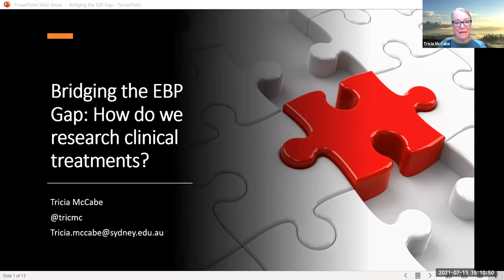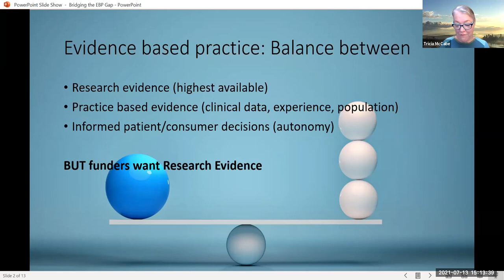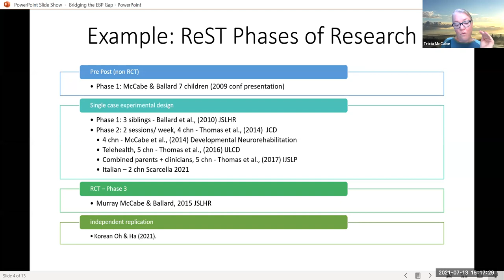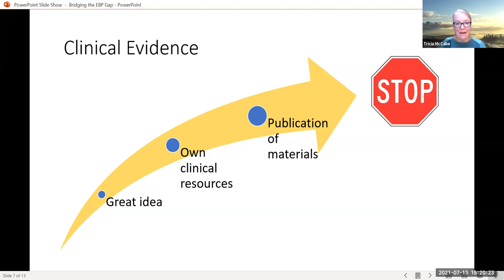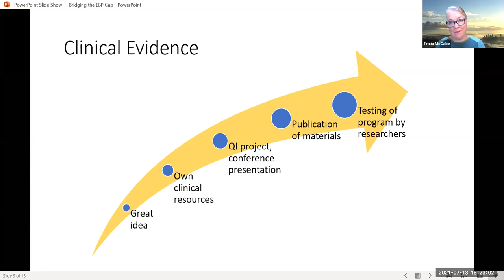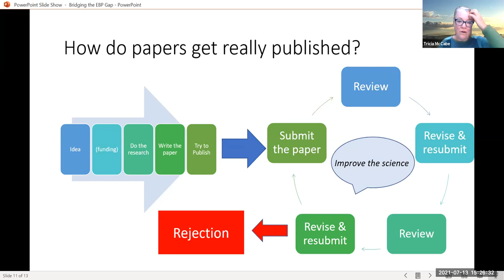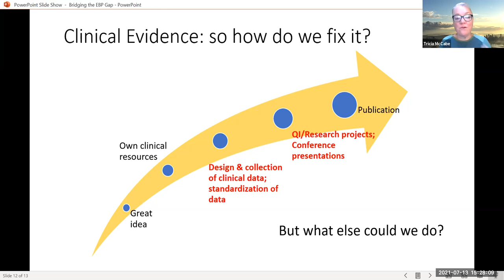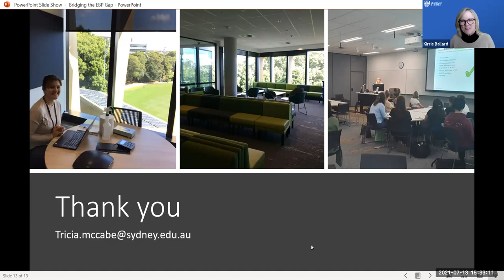Tricia McCabe presentation at Symposium 2021